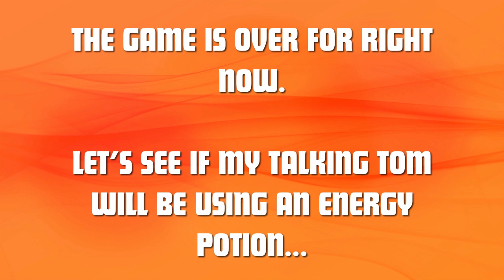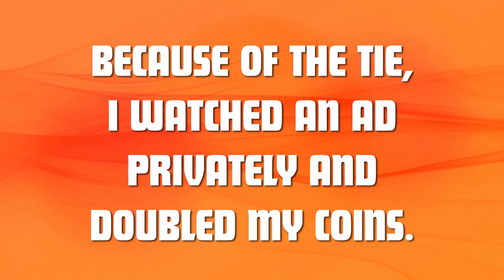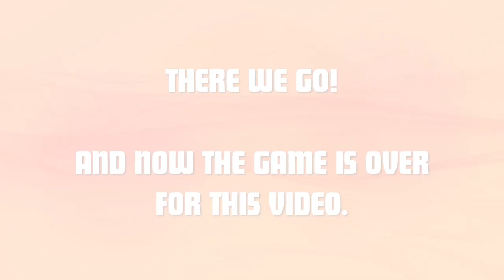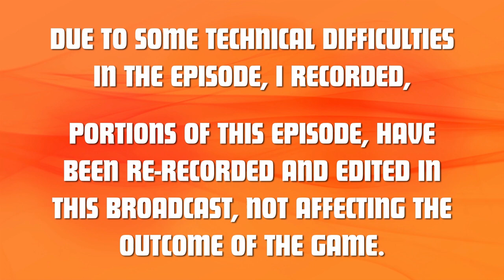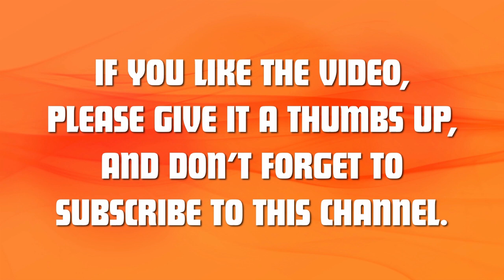Play Until My Talking Tom Is Tired - Season 3, Episode 8. Goal! (3)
Hello guys! Welcome to another episode of Play Until My Talking Tom is Tired!

Today, My Talking Tom will be having some soccer fun by playing Goal!

How will he do in this game? How many goals do you think he will make?

Image of the Rainbow wallpaper is courtesy of Pixabay.com